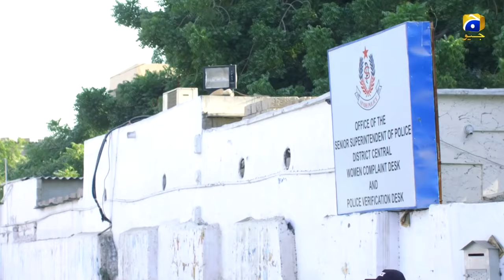Behanoi ki Gari Ke Chukkar Mein Police ke Hath lBest Moments|Romeo Weds Heer|Feroz Khan|Drama Bazaar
Written by: Dr. Muhammad Younis Butt
Directed by: Anjum Shahzad
Produced by: Abdullah Kadwani &amp; Asad Qureshi